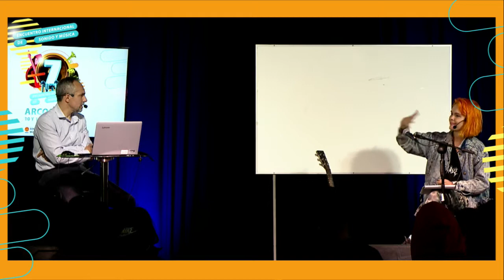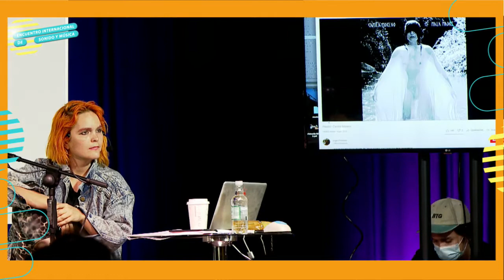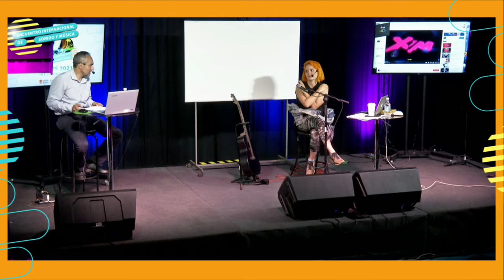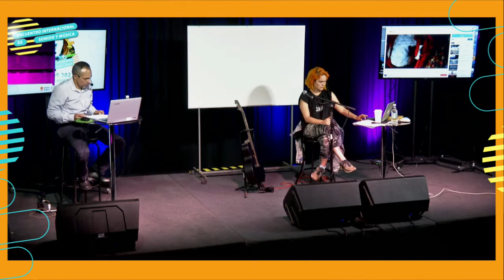Composición y Proceso Creativo - Camila Moreno - 7º EISyM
En el marco del 7º Encuentro Internacional de Sonido y Música del Instituto tuvimos el agrado de compartir junto a Camila Moreno, quien en este conversatorio nos contó sobre sus procesos compositivos.

Camila Moreno es una destacada cantautora chilena. Su primer sencillo, «Millones», perteneciente a su disco debut Almismotiempo, fue nominado en los Grammy Latinos 2009 en la categoría de mejor canción alternativa. Desde entonces ha participado en diversos proyectos musicales, además de participar en festivales y conciertos en Chile y el extranjero. En 2016, su álbum Mala madre recibió el premio Pulsar al álbum del año. ​“Un disco de amor, erotismo y revolución”. Así define Camila Moreno su más reciente producción, Rey, el primer álbum de estudio de la cantautora desde Mala madre (2015) y uno de los lanzamientos más ambiciosos y logrados del año en la escena local.